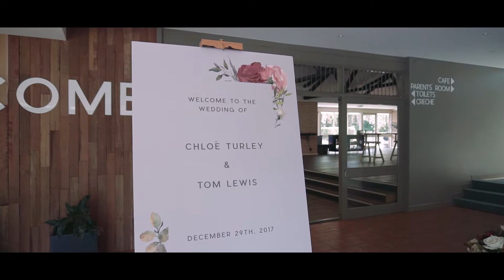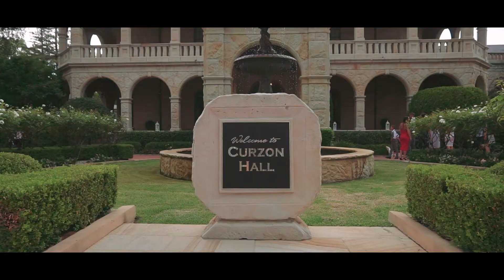Tom and Chloe Cinematic Highlight Curzon Hall Romantic Emotional Beautiful